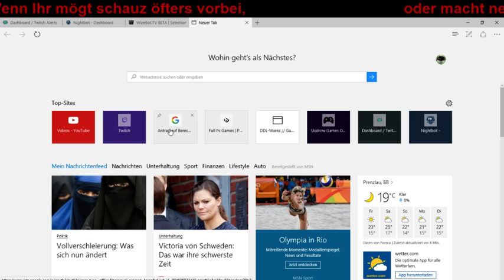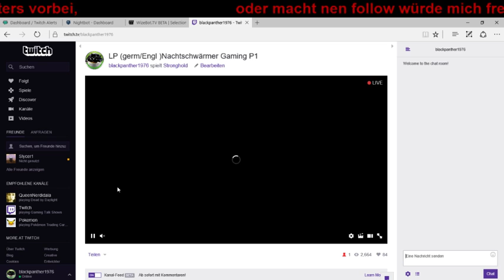Nachtschwärmer Classic Lp Stronghold P1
Wilkommen bei Nachtschwärmer mit Stronghold. P1 bis in den Morgen.